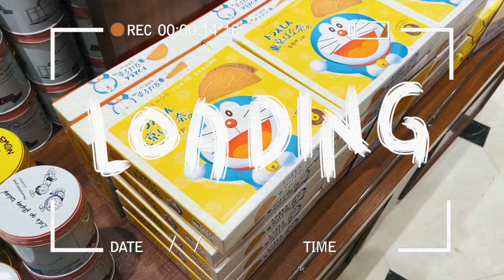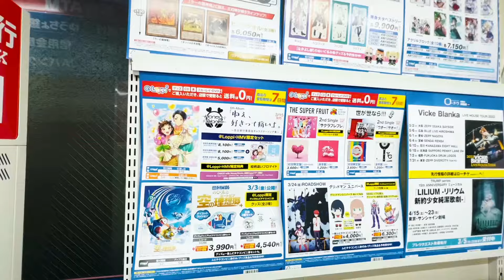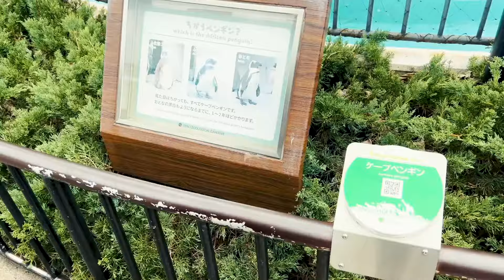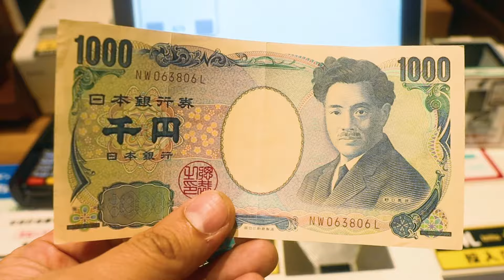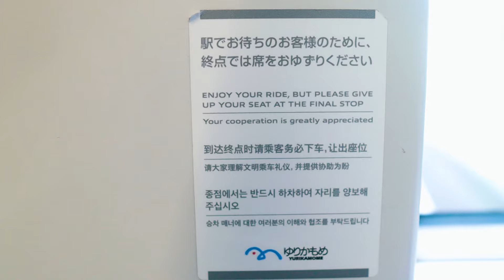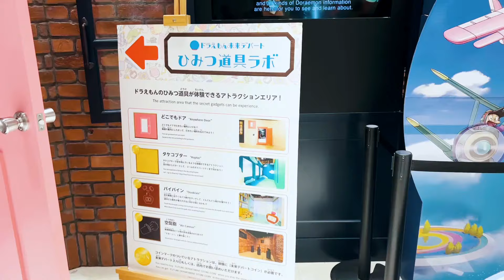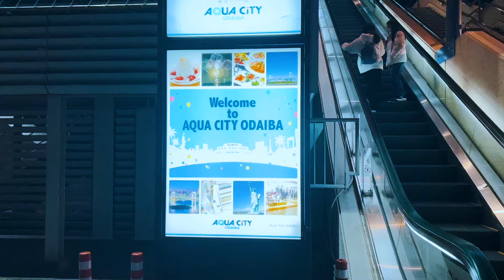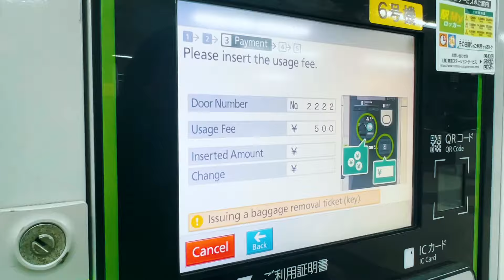[ENG SUB] I went to TOKYO for the first time! VLOG 🇯🇵 🇯🇵🇯🇵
In this video we’ll walk you through:
- Ueno Park & Zoo
- Shibuya Crossing
- Odaiba, Akihabara

We saw Cherry Blossoms at Ueno Park, we also went to UENO ZOO.
We went to Diver City, Tokyo - The Gundam Base and Doraemon Store.
We also went to Aqua City, Odaiba & lastly Akihibara.

CHAPTERS:
00:00 - 05:35 - INTRO
05:36 - 08:55 - UENO PARK & ZOO
08:56 - 14:08 - SHIBUYA CROSSING
14:09 - 17:04 - ODAIBA, TOKYO
17:05 - 18:45 - GUNDAM BASE, TOKYO
18:48 - 19:45 - DIVER CITY, TOKYO
19:46 - 23:02 - DORAEMON STORE
23:04 - 26:12 - AQUA CITY, ODAIBA
26:13 - 28:13 - AKIHABARA , TOKYO